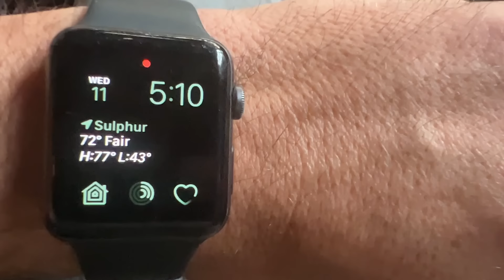Limpy Gimpy is DOWN!